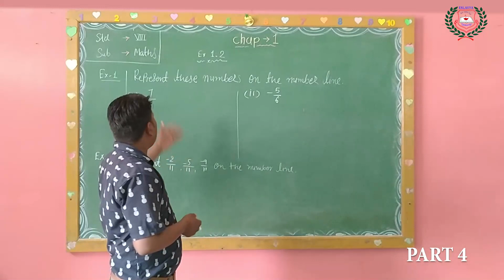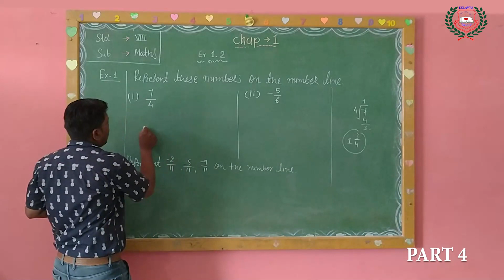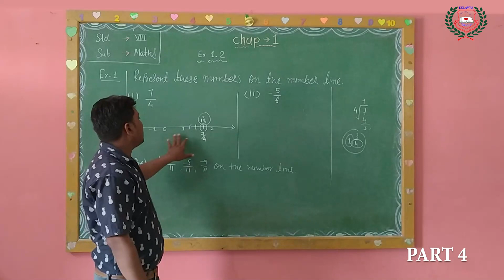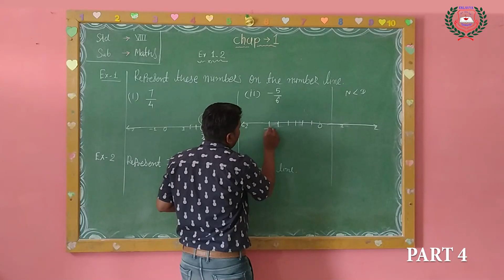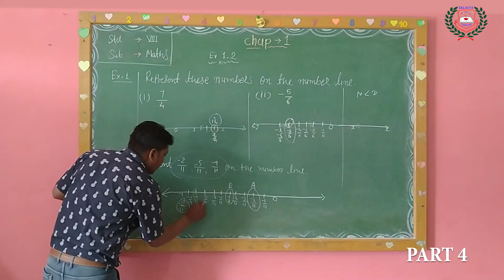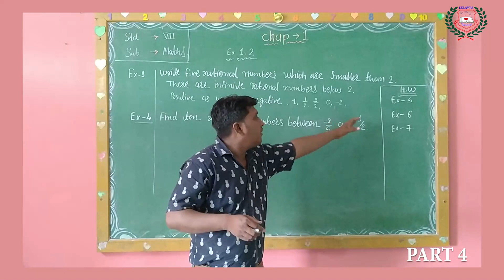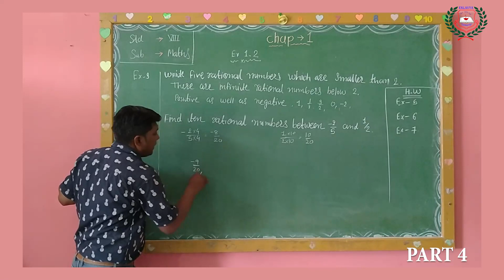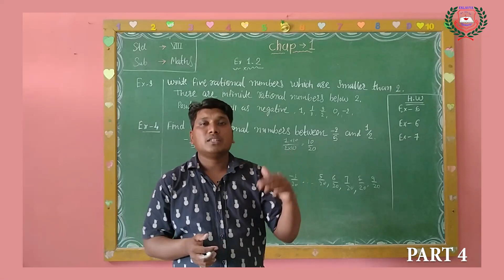STD 8 MATHS CP 1 PART 4 EM